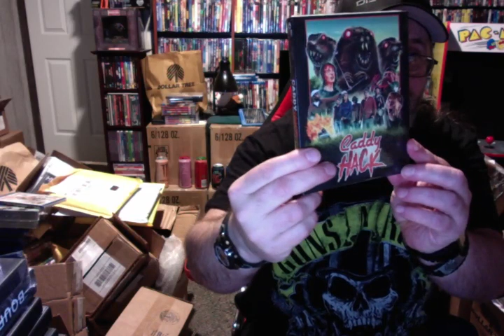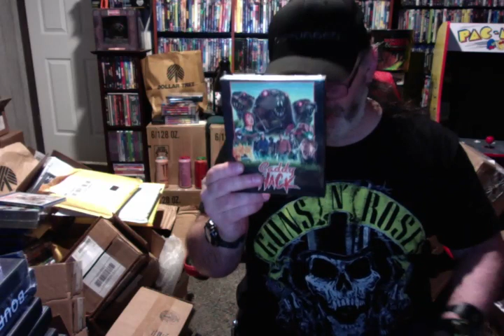⛳️ Wild Eye Releasing REVIEW For: 🐻CaddyHack🐻 From 2023 !! ⛳️ | SPECIAL 250-TH EPISODE! 💻 👊😨👑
In Todays Crypt video& 'REVIEW' i will be taking a look at the -Horror Comedy-Entitled Caddy-hack !. a spoofy take on the classic film Caddy-Shack from 1980 !!

::MOVIE INFO::

A struggling golf course suffers a string of Caddie murders at the paws of pesticide-mutated gophers, while the greedy owner tries to cover up the carnage and an unhinged groundskeeper wages all-out war on the vicious vermin.

Director: Anthony Catanese

Producer: Rob Hauschild, Sara Casey, Anthony Catanese, Joseph Kuzemka, Scott Miller, Jim Gordon

Writer: Anthony Catanese

NOW AVAILABLE ON APPLE TV, VUDU, & AMAZON PRIME !!!

"While the script is caddy slack, the gophers are caddy crack" 🍅

---Michael Talbot-Haynes
     From Film Threat

He Certified this film a 'FRESH' recommendation !!! See told ya it was fun !!!